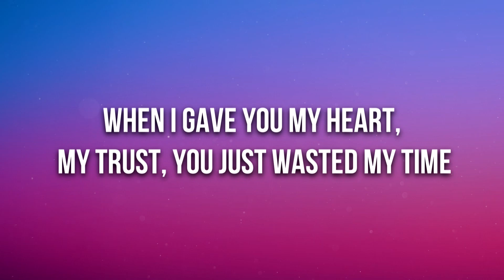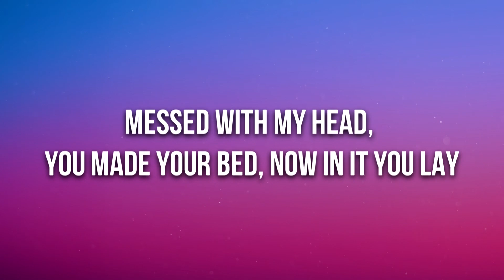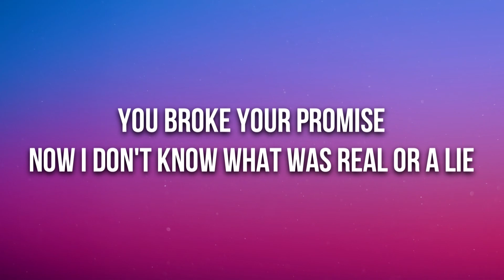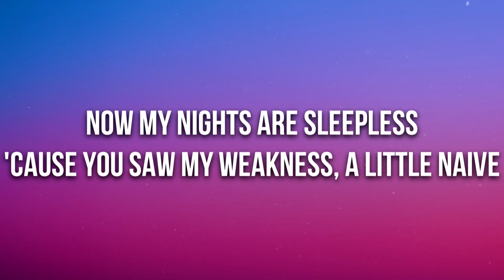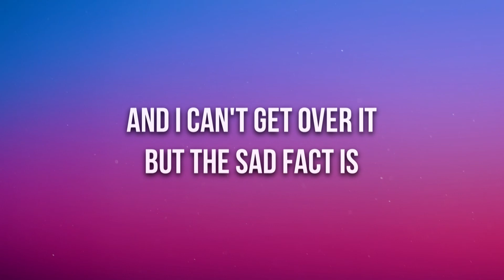Anna Clendening - If I'm Being Honest (Lyrics)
🎤 Lyrics: Anna Clendening - If I'm Being Honest

[Verse 1]
You got your issues, I get that, but so do I
That's not an excuse to hide behind your ugly pride
How was it so easy, so damn easy for you to lie?
When I gave you my heart, my trust, you just wasted my time

[Chorus]
I miss you, but I hate you at the same time
You broke your promise
Now I don't know what was real or a lie
If I'm being honest, I don't want to let go
But I fell in love with someone that I don't know

[Post-Chorus]
There's no coming back from this
You did what you did and you gotta live with it

[Verse 2]
You call me crazy, but you made me feel this way
I gave you so much, it wasn't enough, all you did was take
Messed with my head, you made your bed, now in it you lay
You're all alone, ignoring your phone, you've got nothing to say

[Bridge]
So tired of trying and trying
While you were denying that you never lied
And now you've gone in hiding
You can't even try to fix what you did
You ripped me to pieces, yet you're the one speechless
Now my nights are sleepless
'Cause you saw my weakness, a little naive
And I gave more than I had to give
I hate you, what you did
And I can't get over it
But the sad fact is

[Outro]
You did what you did, now I gotta live with it